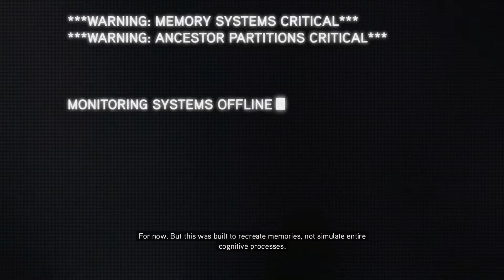Assassin's Creed: Revelations - Part 1 - Walkthrough Playthrough Gameplay No commentary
When a man has won all his battles and defeated his enemies; what is left for him to achieve? Ezio Auditore must leave his life behind in search of answers, In search of the truth.
In Assassin’s Creed® Revelations, master assassin Ezio Auditore walks in the footsteps of the legendary mentor Altair, on a journey of discovery and revelation. It is a perilous path – one that will take Ezio to Constantinople, the heart of the Ottoman Empire, where a growing army of Templars threatens to destabilize the region.
In addition to Ezio’s award-winning story, a refined and expanded online multiplayer experience returns with more modes, more maps and more characters, allowing you to test your assassin skills against others from around the world.